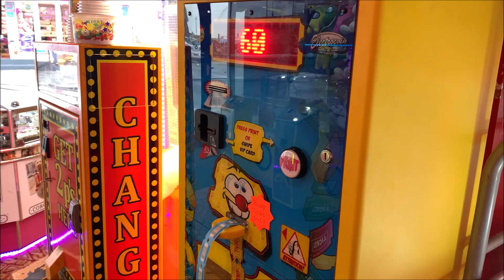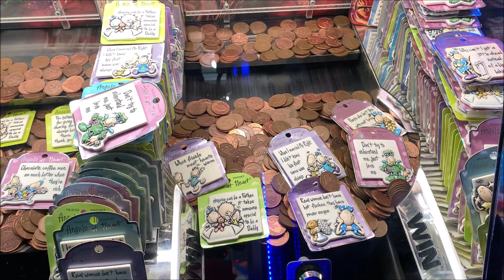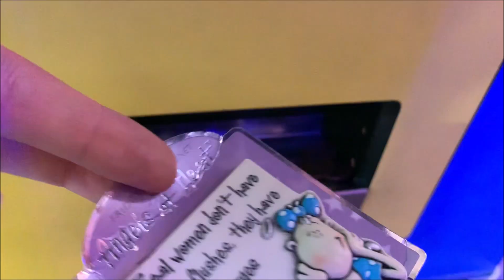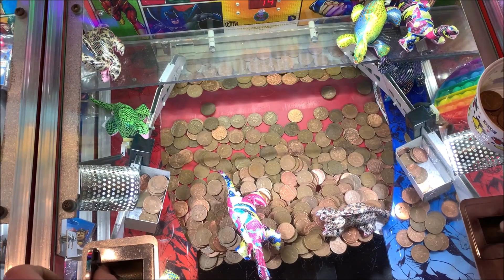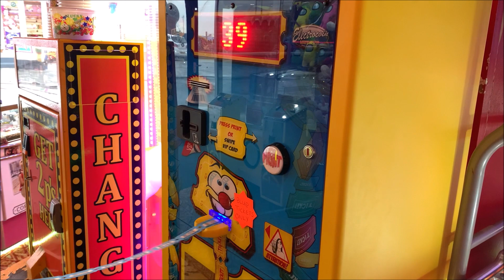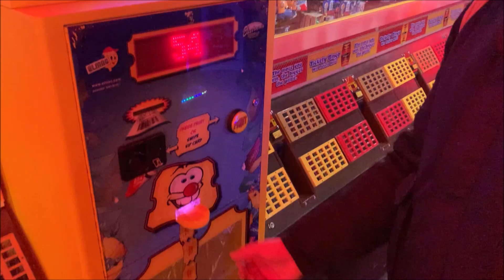BRIDLINGTON | CAR CRASH! | 2p Coin Pushers at Amusement Arcades | Episode 7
We visited the Bridlington Arcades, Premier Amusements, Wilson Amusements and John Ling Amusements. Bridlington is a coastal town and a civil parish on the Holderness Coast of the North Sea in the East Riding of Yorkshire, England.

We played on the Arcades on the 2p coin machines, trying to win many different prizes.